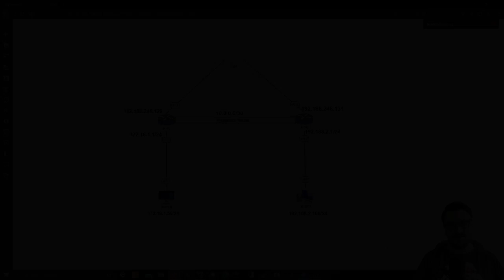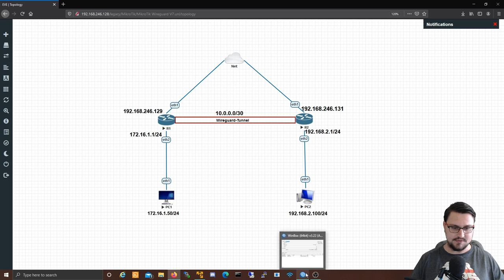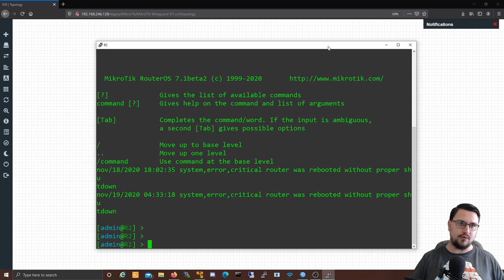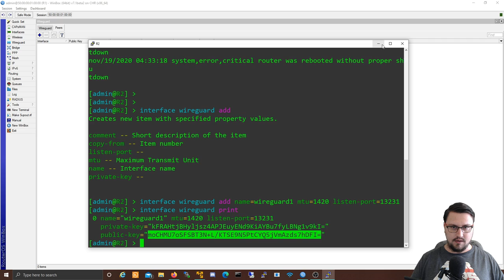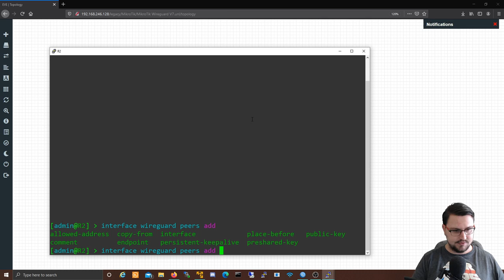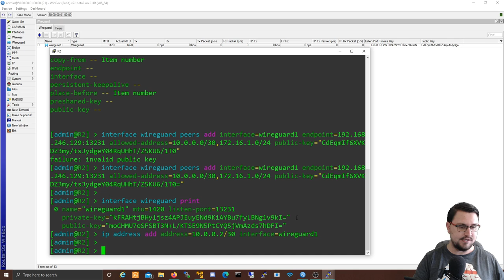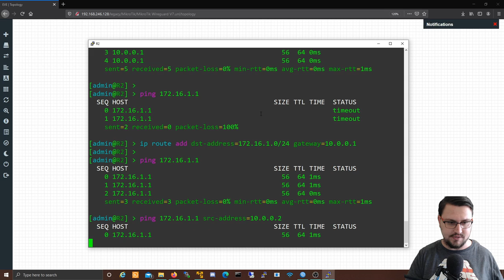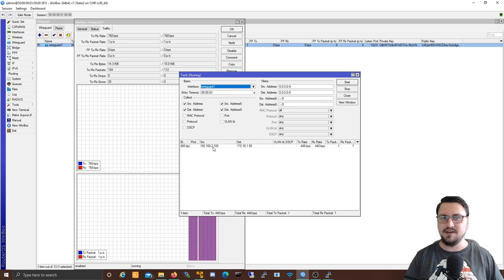MikroTik - Wireguard Configuration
This video will be covering the much anticipated Wireguard feature on MikroTik ROS. Wireguard is a new type of VPN service that will allow you and your clients to connect remotely over a very simple but SECURE tunnel. For more information please see the below pinned comment.

Timestamps:

00:00 - Introduction
00:46 - Topology explanation
02:11 - Configuring Wireguard interface R1 (Winbox)
04:20 - Configuring Wireguard interface R2 (CLI)
05:35 - Configuring Wireguard peer R1 (Winbox)
07:27 - Configuring Wireguard peer R2 (CLI)
09:07 - Testing Wireguard Setup
10:03 - Routing traffic over the Wireguard